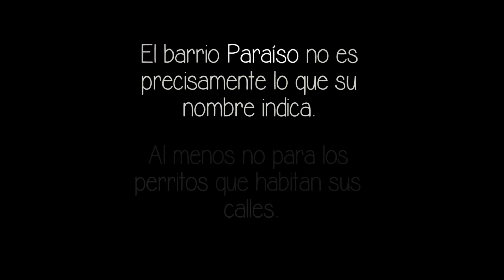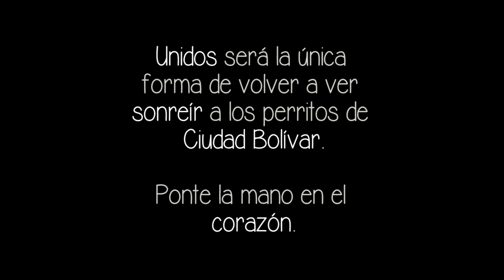Ver y sentir la realidad.. Tú puedes cambiarla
Hace 6 meses nos encontramos con esta cruda realidad en El Paraíso, Ciudad Bolívar. Desde el principio quisimos encontrar la mejor forma de evidenciar la grave situación que viven nuestros perritos en dicho barrio, que podría fácilmente llamarse el INFIERNO de los animales.

Estamos creados como fundación para generar un impacto social en la disminución de los perritos en estado de abandono, enfermedad y maltrato físico en las calles💔Esterilizar a perros, perras, gatas y gatos será la única forma atacar el problema de raíz en barrios como el paraíso, en donde la multiplicación y el nacimiento de nuevas vidas diarias hacen que veamos esta situación llegando al límite de lo REAL y POSIBLE.

La solución está en NUESTRAS MANOS, aquí estamos como fundación para realizar todas las esterilizaciones posibles, esterilizaciones que sean donadas por un gran equipo de corazones y almas perrunas como las de ustedes👫👭👬❤

Ver este vídeo te hará sentir y vivir la realidad del día día de lo perritos en Ciudad Bolívar.

DONA, REGALA, APADRINA una esterilización por $40.000 pesos, ellos necesitan de nosotros, queremos ser su voz y cambiar su futuro...

NOSOTROS QUEREMOS SER EL CAMBIO, y tú?

Cuenta ahorros Bancolombia 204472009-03 con NIT 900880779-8 a nombre de la Fundacion Alma Perruna